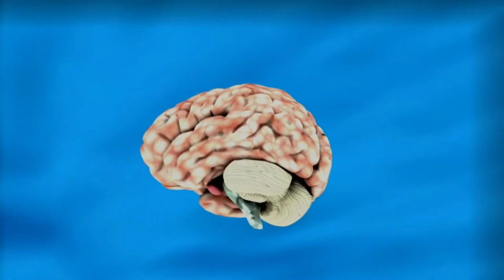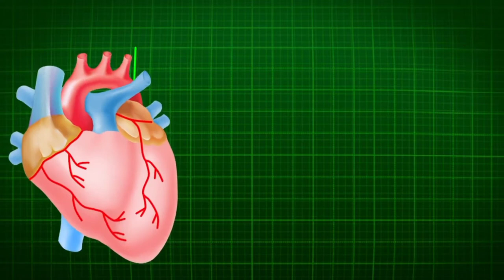kukalli Hasari Shan ruwa deyawa ga rayuwan Dan Adam Hausa TV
illar shan ruwa dayewa ga rayuwan Dan Adam